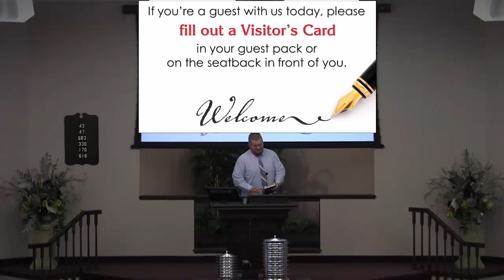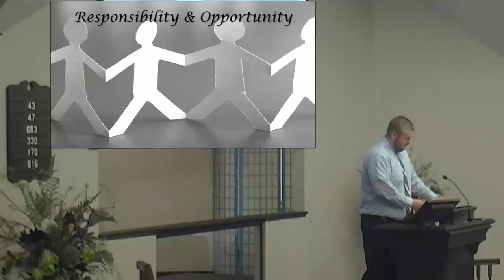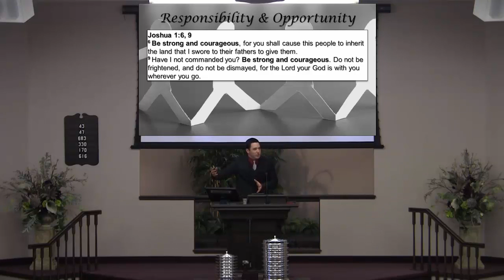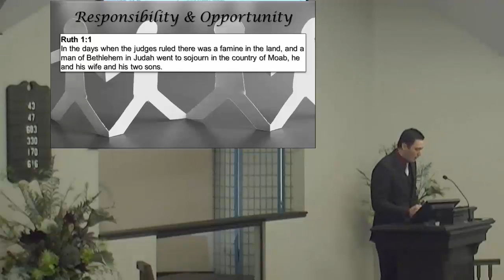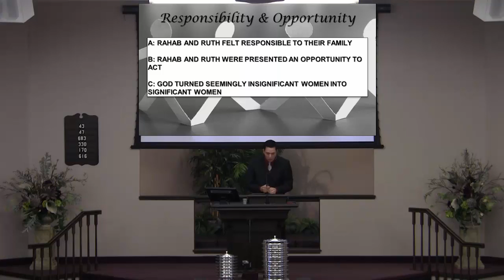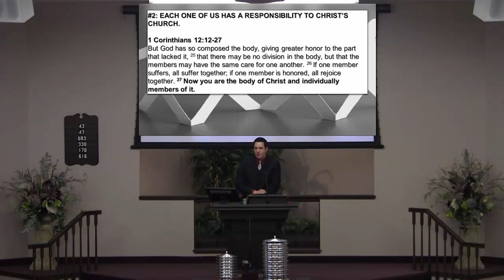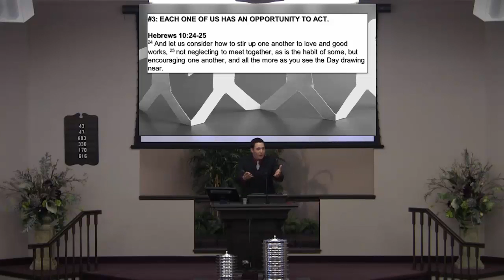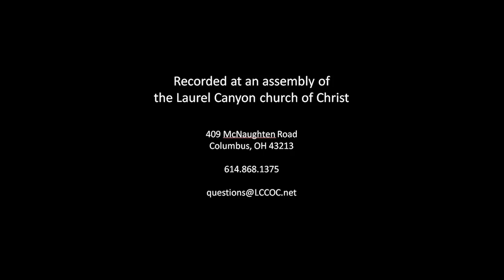170409 AM Responsiblity and Opporturnity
"      Responsibility & Opportunity

What would you do if you knew you couldn't fail?. That's the question we will seek to answer this morning. Through the example of Rahab and Ruth, we will see how they both felt the responsibility of service and took the opportunity to act. Their trust in God and their actions led them to a future they could not have predicted.
Joshua 1:6,9 ; Joshua 2:1,6 ,8-14,2 3-24; Joshua 6:22-25 Judges 21:25; Ruth 1:1; Ruth 1:6-18; Ruth 4:13,1 6-17;
Matthew1 : 1-6

A: RAHAB  AND RUTH FELT RESPONSIBLE TO THEIR FAMILY

B: RAHAB AND RUTH WERE PRESENTED AN OPPORTUNITY TO ACT

C: GOD TURNED SEEMINGLY INSIGNIFICANT WOMEN INTO SIGNIFICANT WOMEN

#1: EACH ONE OF US HAS A RESPONSIBILITY TO OUR________________________
Matthew 25:14-30
 15 To one he gave five talents, to another two, to another one, to each according to his ability. Then he went away.
26 But his master answered him, 'You wicked and slothful servant!

#2: EACH ONE OF US HAS A RESPONSIBILITY TO CHRIST'S__________________
1 Corinthians 12:12-27
12 For just as the body is one and has many members, and all the members of the body, though many, are one body, so it is with Christ.""

#3: EACH ONE OF US HAS AN OPPORTUNITY TO _____________________
Ephesians 4:11-16
13 until we all attain to the unity of the faith
Hebrews 10:24-25
25 not neglecting to meet together, as is the habit of some, but encouraging one another""

I have a responsibility to my God and the body of Christ. Therefore, I will make the most of my opportunity to serve other members by: _________________________________________________________________________________  "